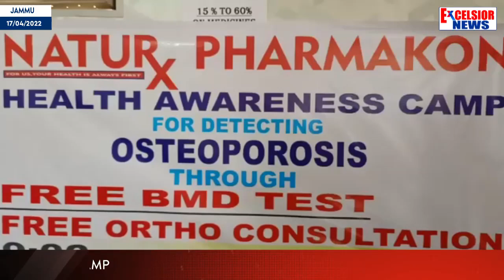NatuRx Pharmakon Organises Free Medical Camp